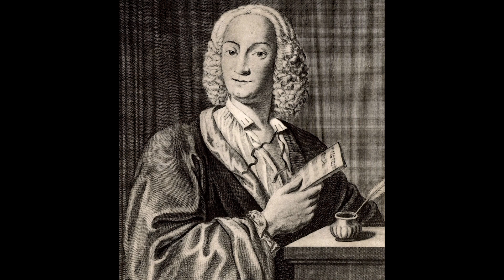A. Vivaldi - Concierto para 2 Violoncellos en Sol menor, RV531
Orquesta Sinfónica de San Luis Potosí

Antonio Vivaldi
 - Concierto para dos Violoncellos en Sol menor, RV. 531

Concierto realizado el 17 de Febrero de 2023 en el Teatro de la Paz de San Luis Potosí, México.

Johannes Raab - Violoncello
Daniel Curtaz - Violoncello

José Miramontes
Director

Antonio Vivaldi
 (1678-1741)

I. Allegro

II. Adagio

III. Allegro

Dentro de las casi 500 obras de concierto escritas por Antonio Vivaldi, sobreviven alrededor de 30 conciertos para cello. El concierto que escucharemos en este programa, es el único Doble concierto para violonchelo que existe del compositor y fue escrito en Venecia en 1720, mientras se desempeñaba como director musical del icónico Ospedale della Pietá, (Hospicio para niñas, escuela de música y sala de conciertos) de Venecia.

Se trata de un Concerto Grosso, “Concierto grande” escrito para más de un solista acompañados por una orquesta de cuerdas y bajo continuo.

Recordando un poco sobre algunas de las características generales de composición del Concerto Italiano, en este caso Concerto Grosso del periodo barroco se escribía inicialmente para una pequeña orquesta de cuerdas e instrumento de teclado -que podía ser órgano o clavecín-, el cual tenía la función de reforzar armónica y rítmicamente la obra, mientras los solistas entraban en una especie de duelo de virtuosismo principalmente en los movimientos de los extremos (1 y 3), contrastando con el movimiento central que generalmente se caracterizó por el diálogo de temas, mientras la orquesta tenía la función de soporte y fue conocida como ripieno o relleno. Estas convenciones y otras más se extendieron hasta el clasicismo.

El Concierto para dos Violoncellos RV. 531, inicia tajantemente con los instrumentos solistas, determinando el carácter del primer movimiento Allegro, en una vigorosa conversación entre solistas y orquesta.  Es casi imposible no recurrir al imaginario de la época barroca,  en el que las niñas del Hospicio de la piedad hacían gala de un virtuosismo insuperable para las escuelas del momento, inmersas en la educación musical que el famoso Padre “rojo” les ofrecía, y en donde cada día se estrenaba una nueva obra.

El segundo movimiento es un melancólico dueto casi operático e inmerso en un trío sonata. Finalmente el tercer movimiento devuelve el carácter del primero en esta ocasión desde la orquesta, para dar paso a un diálogo de tensiones armónicas entre los solistas, de figuraciones rítmicas que discurren entre orquesta y solistas por momentos, con “sets” de estilo improvisatorio que finalmente retornan al tema principal.

Vanessa Asenjo